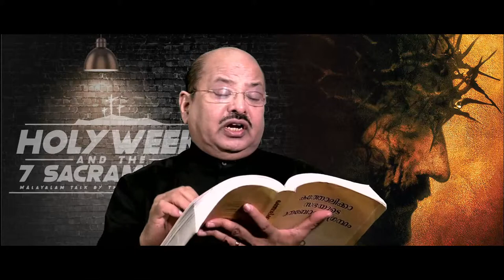HOLY WEEK AND THE 7 SACRAMENTS || PART 10 || Thomas Paul Kodian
MALAYALAM TALK  BY THOMAS PAUL KODIYAN